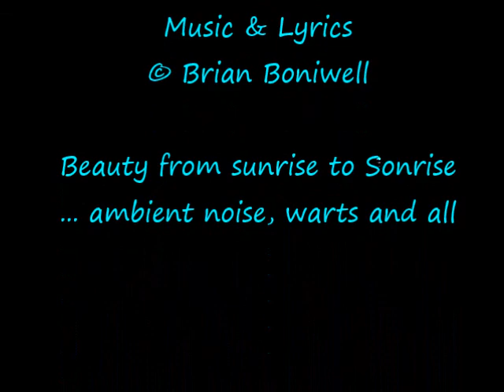Lindfield Sunrise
Beauty from sunrise to Sonrise... ambient noise, warts and all